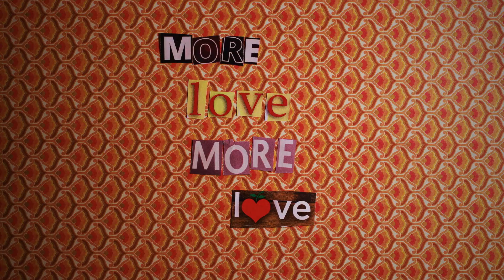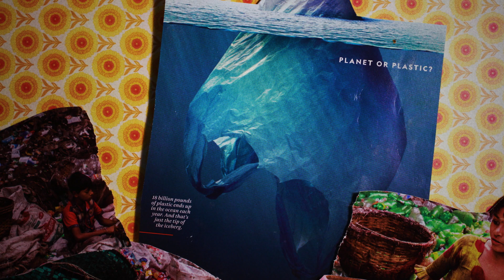Kasim Sulton - More Love (Official Music Video)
Kasim Sulton - Kasim 2021 | Deko Entertainment

Follow us @DekoEntertainment